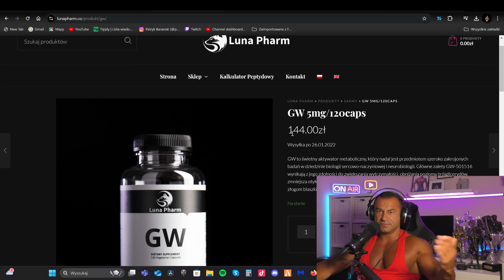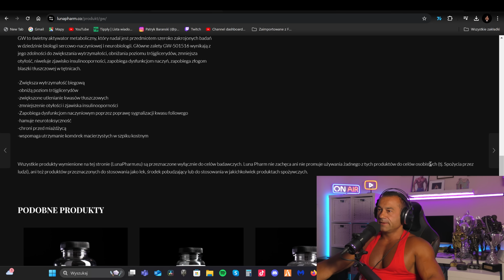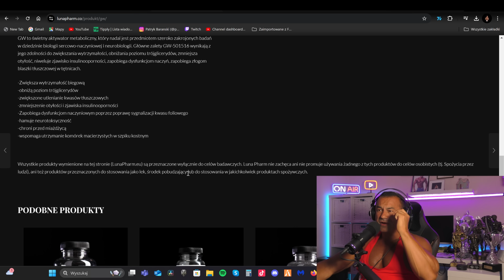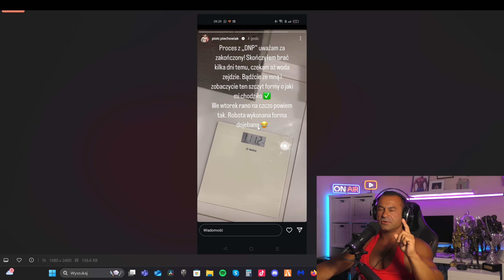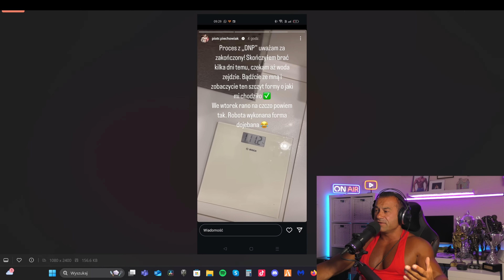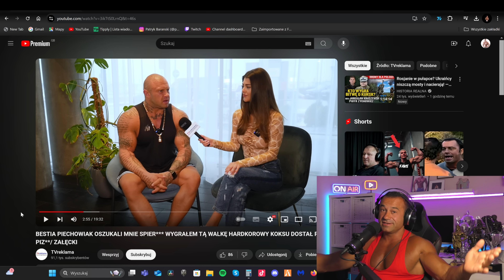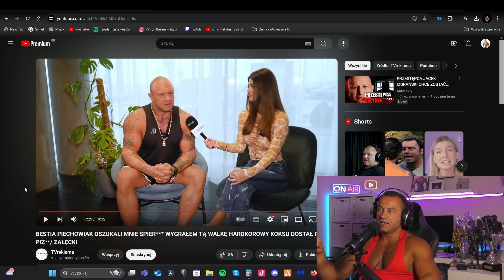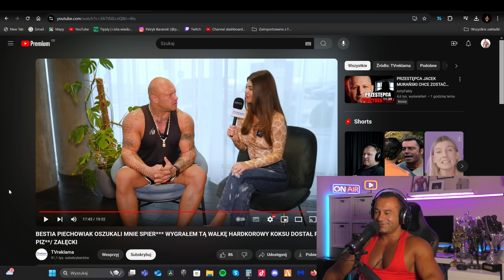BESTIA PIECHOWIAK - BRONI OBRZYDLIWYCH LUDZI - WYŚRUBOWAŁ TRICEPSY